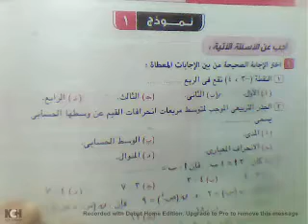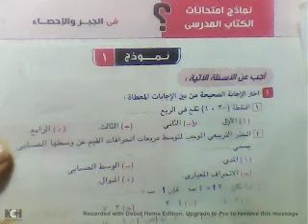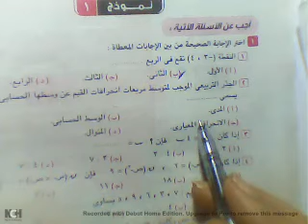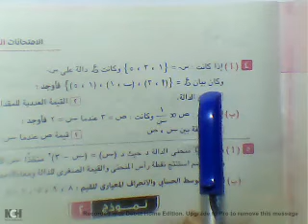حل النموذج الاول جبر الصف الثالث الاعدادى تيرم اول2024 من كراسة المعاصر ص 32 و 33 ** فاليهام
حل النموذج الاول جبر كتاب الوزارة من كراسة المعاصر صفحة 32 و 33